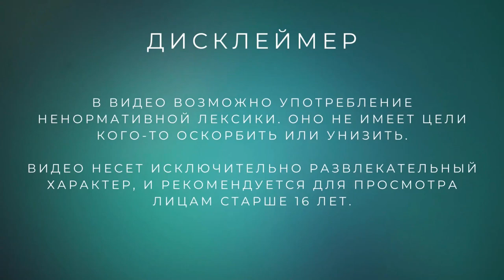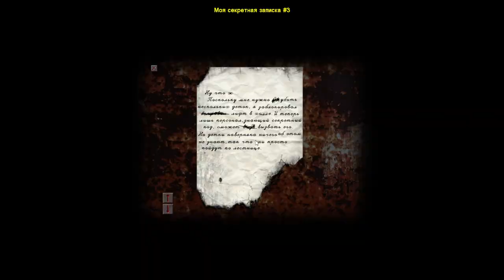Дикие мадамы! /// Cry of Fear (2 серия)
Продолжаем блуждать по дому и встречать разных мадам. Но почему они такие дикие?